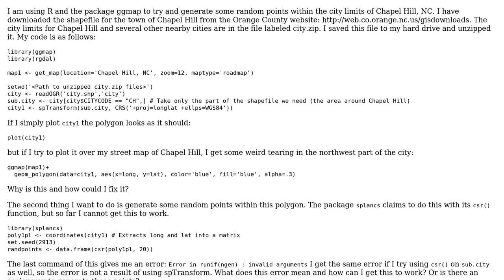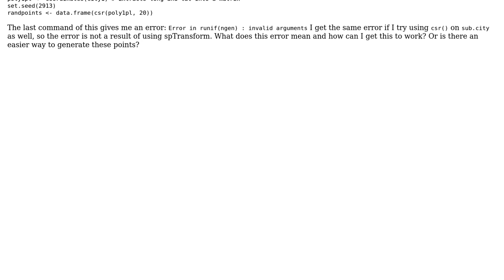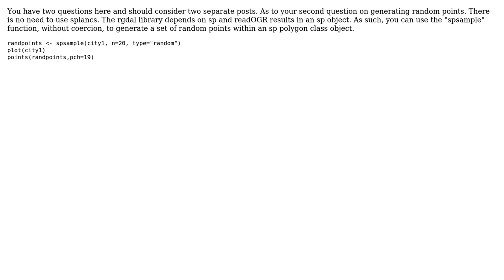GIS: Tearing in ggmap (R) after using spTransform and random point generation using splancs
With thanks & praise to God, and with thanks to the many people who have made this project possible! | Content (except music & images) licensed under CC BY-SA | Music | Images & others | With thanks to user rnorberg user PolyGeo user Jeffrey Evans and the Stack Exchange Network Trademarks are property of their respective owners. You are responsible for your own actions.